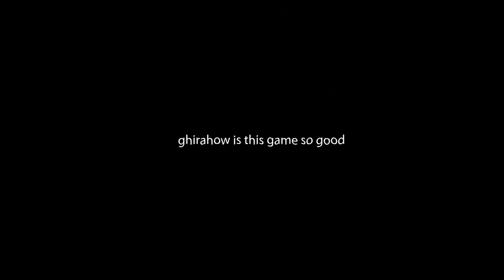My First Boss Fight In SKYWARD SWORD!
ok soooo i like this game a lot dont get me wrong the world and characters and everything are great BUT WHAT ARE THESE CONTROLLS MY GUY what am i doing !? why do i suck... i gotta switch to joy cons so bad. also fi pretty epic and i love her thanks for coming to my ted talk!

skyward sword hd gameplay